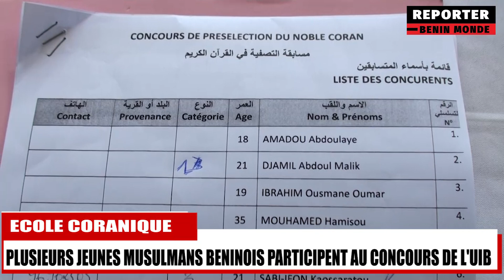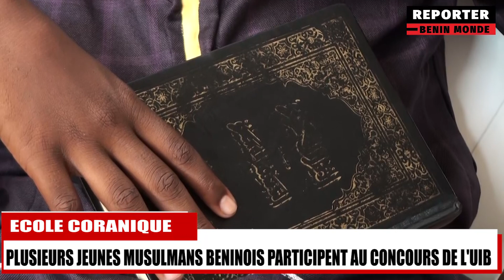UN CONCOURS DU CORAN : PLUSIEURS JEUNES MUSULMANS PARTICIPENT AU CONCOURS DE L'UIB